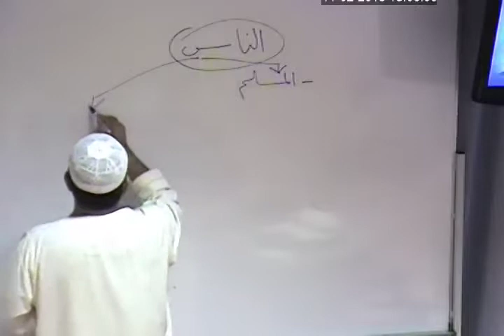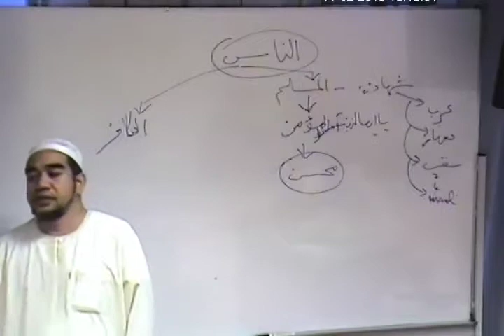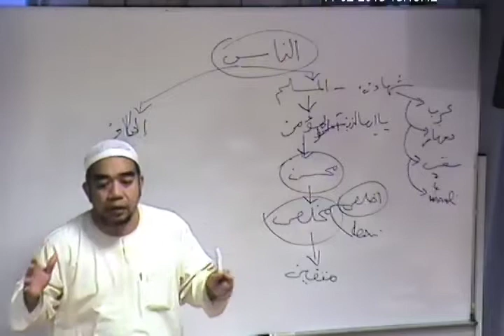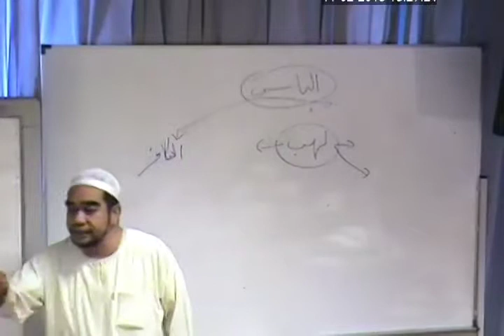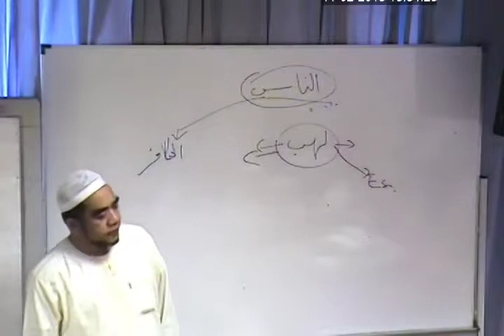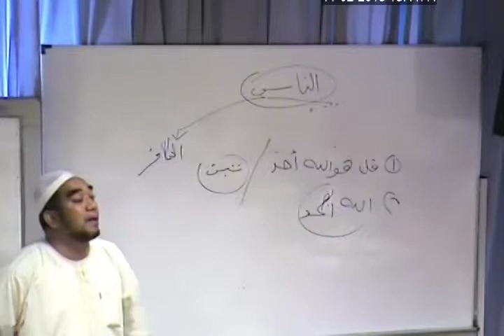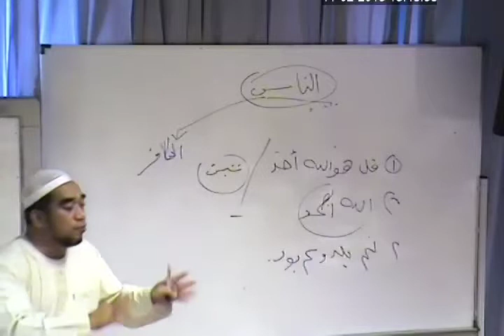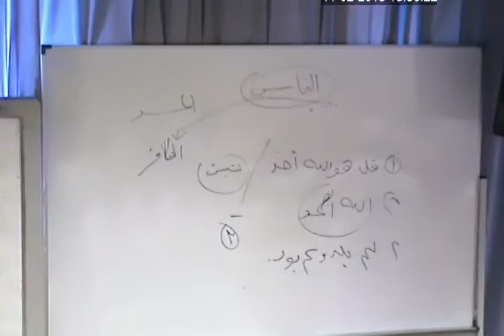20150211 Ustaz Kamal Ashaari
Surau MEM